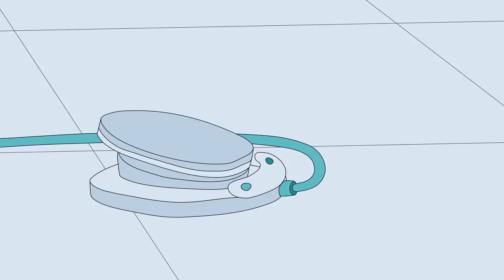Caillou en Español - Caillou en el restaurante elegante | Capitulos Completos | WildBrain